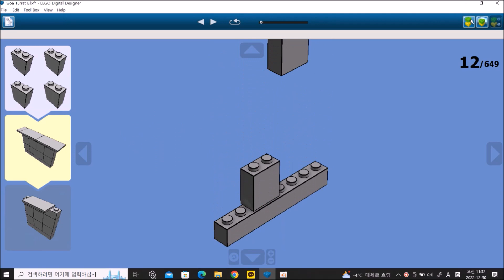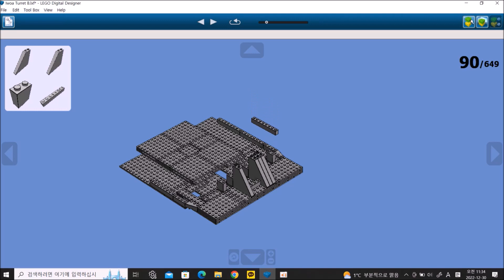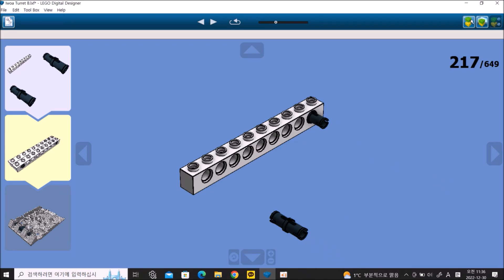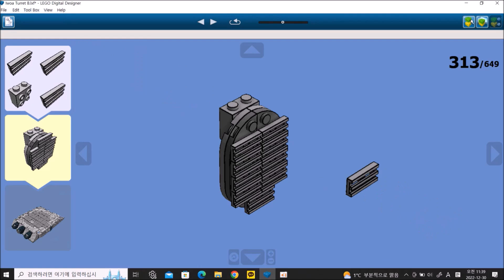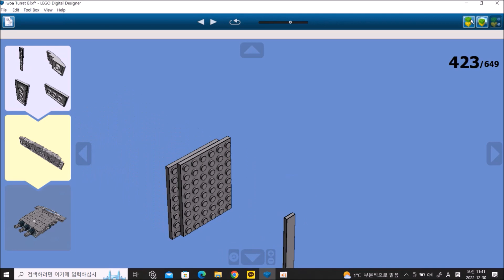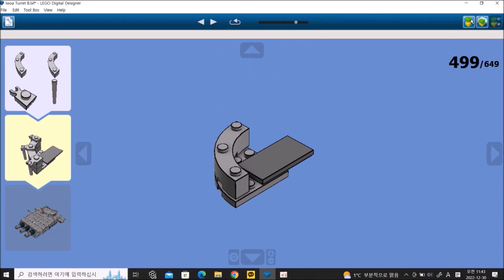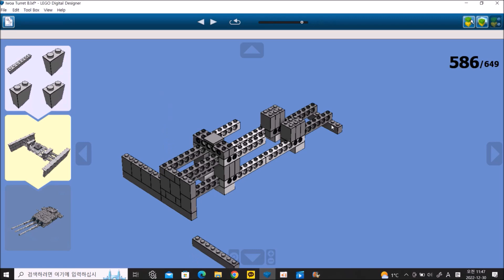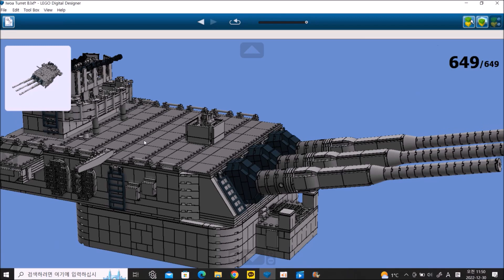LEGO Iowa Turret B Instructions